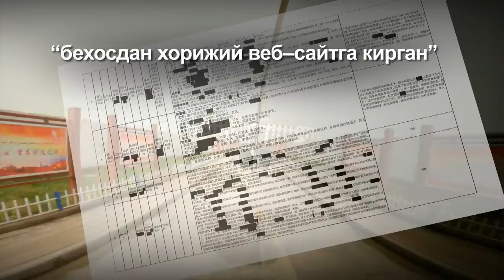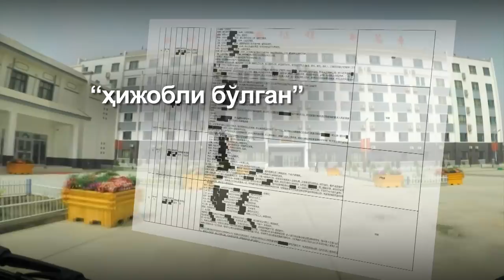Уйғурлар таъқиби ҳақидаги ноёб ҳужжат Би-би-си қўлига тушди - Хитой Ўзбекистон O'zbekiston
Би-би-си Хитой Шинжон бўйлаб қурилган махсус лагерларда сақланаётган юз минглаб мусулмон уйғурларга қандай муомала қилаётгани борасида ҳозирга қадар "энг тўлиқ тасаввур"ни берувчи ҳужжат билан танишди.
Ҳужжатда уйғурлар Шарқий Туркистон деб атайдиган ғарбий Шинжон вилоятида яшовчи уч мингдан ортиқ одамнинг шахсий маълумотлари келтирилган.
137 бетдан иборат электрон жадвалда улар ҳаётининг энг ёпиқ томонлари батафсил тасвирланади.
Айрим исмларнинг ёнида у ёки бу шахснинг неча вақт  намоз ўқиши, қандай кийиниши, ким билан гаплашиши ва у ҳамда оиласи  ўзларини қандай тутишига оид маълумотлар берилган.
Хитой ҳукумати вакиллари шу йўл билан мамлакат террорчилик ва экстремизга қарши курашаётганини урғулашмоқда.